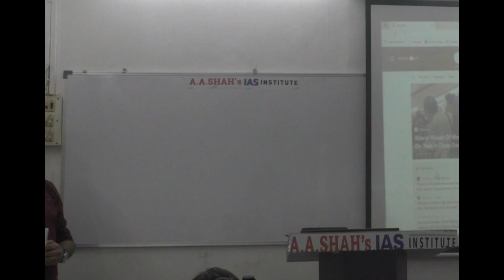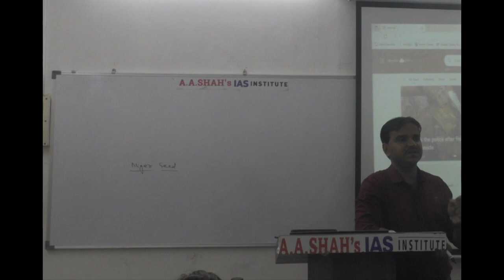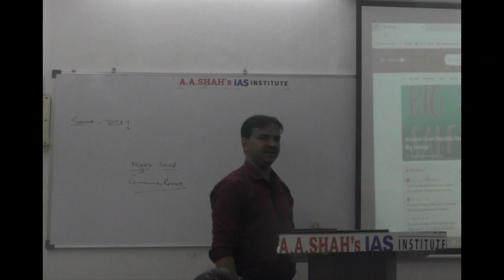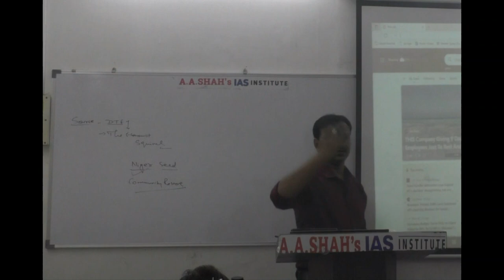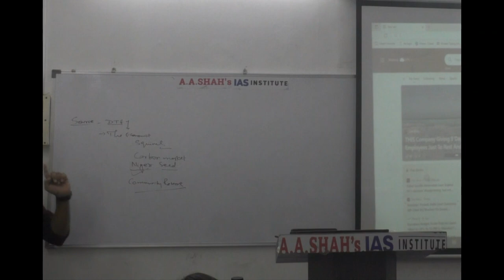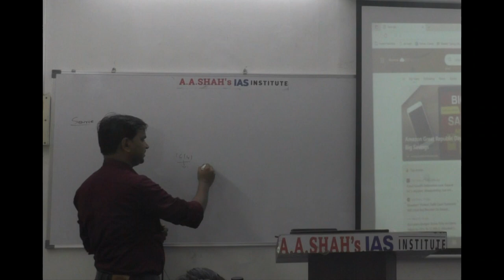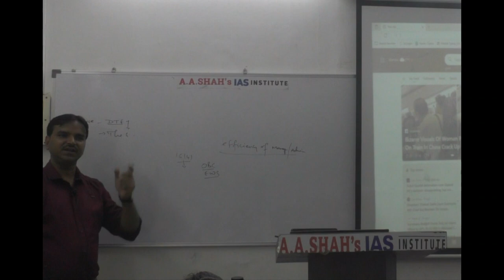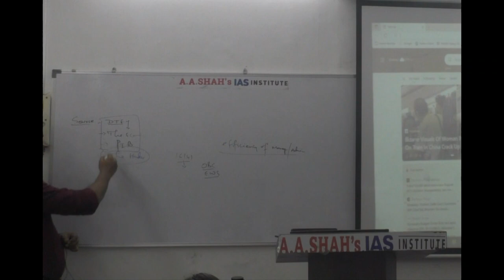Sources of current affairs for UPSC | What news, articles to read for IAS exams